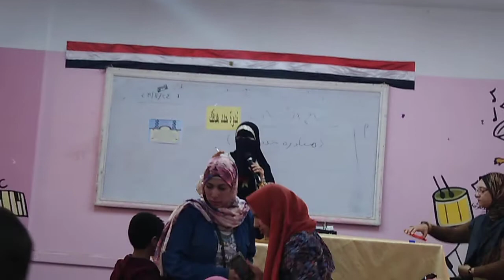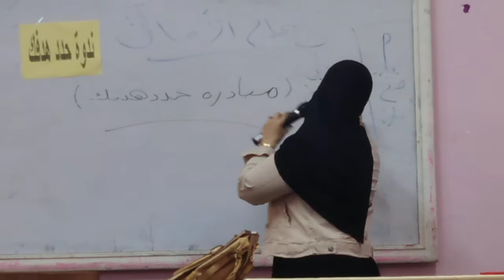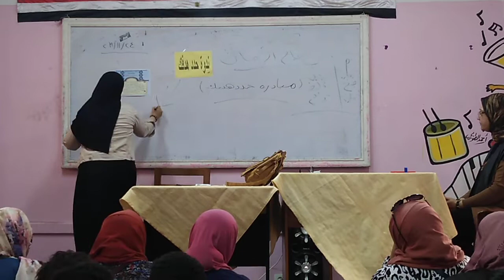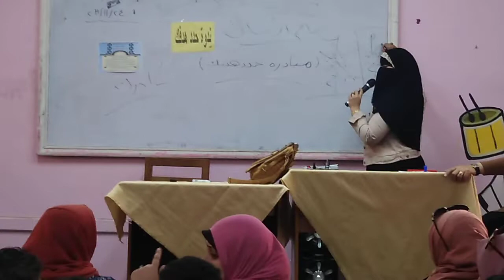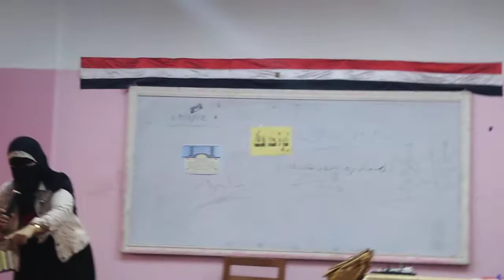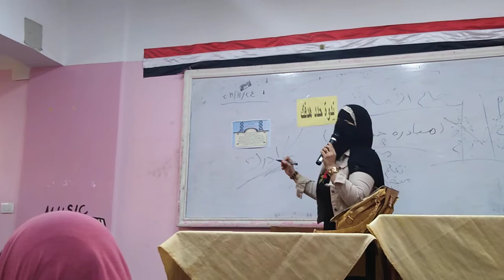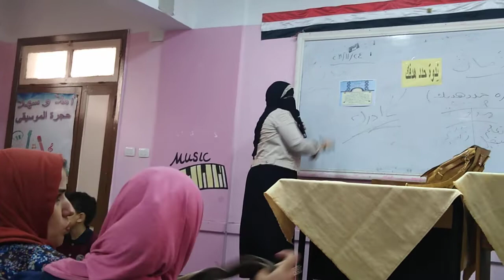صمام_امان_سلوكيشن_تعديل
لابد من الادراك العقلي للافعال كي نتعلم ونعلم ماهي الأهداف وكيف نحددها ومتي نبداء، في السعي لتكون واقع مدرسة_السيدة خديجة